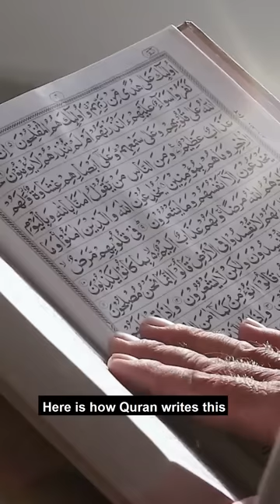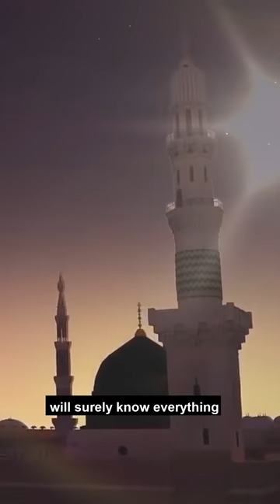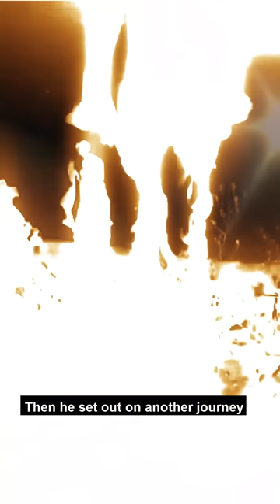A Group of Researchers found the Wall Of Yajuj and Majuj | Islamic Lectures